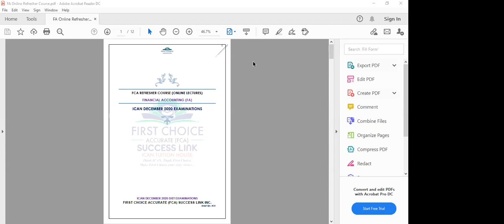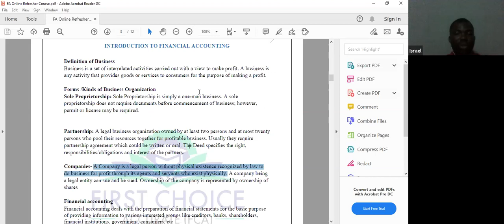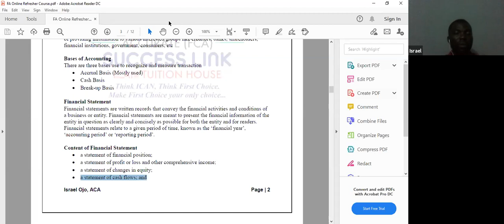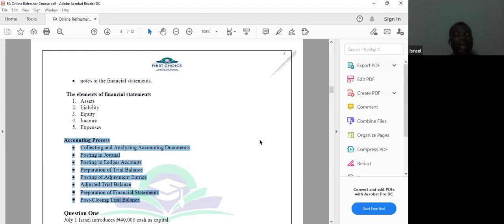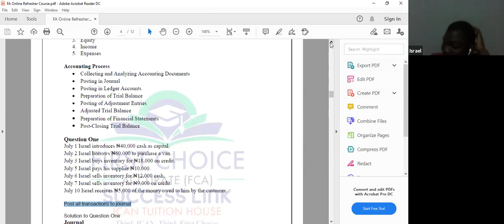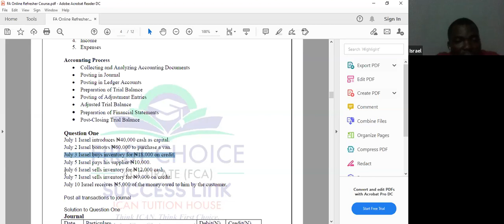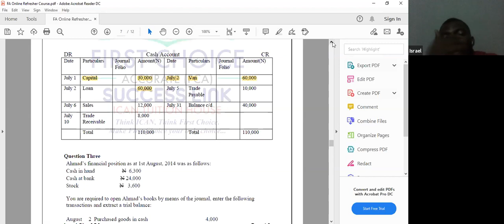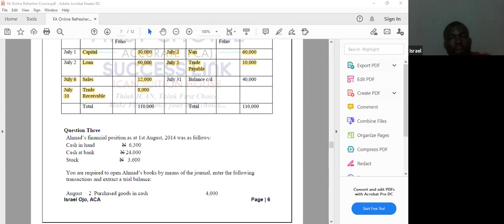FCA FA VIDEO REFRESHER COURSE PART 1